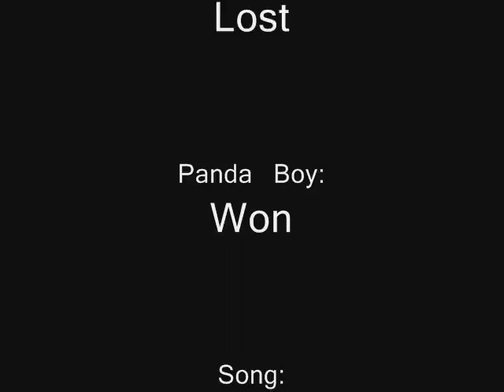panda boy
me killing tokkuls in my guthans   =)